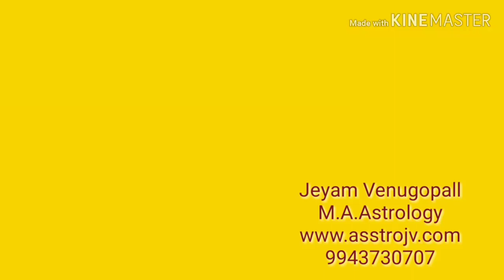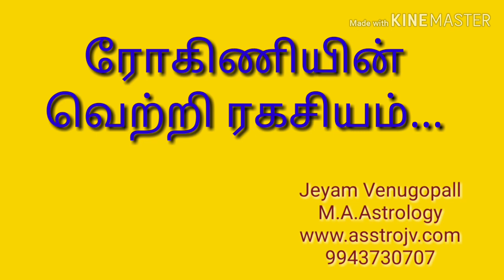Rohiniyin Vetri Ragasiyam / ரோகிணியின் வெற்றி ரகசியம் / # 463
ரோகிணியின் வெற்றி ரகசியம் / Rohiniyin Vetri Ragasiyam / Jeyam venugopall 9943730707